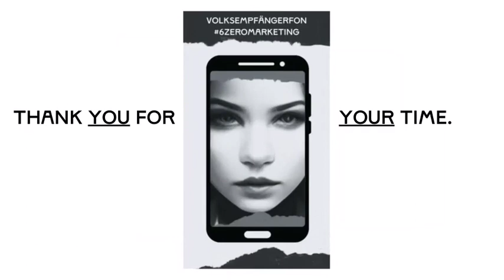6zeromarketing ~ Volksempfängerfon 3 Tenets Of Internet Marketing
3 words - Know, Like, Trust - are a core mantra of internet marketing.

6zeromarketing has elevated them to "tenets".

and presents them herein the context of the Volksempfängerfon.